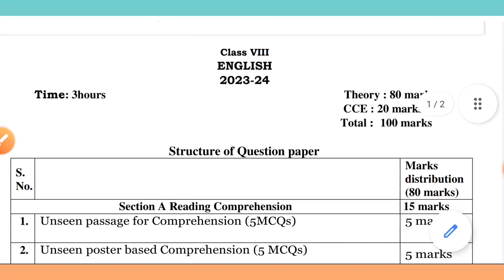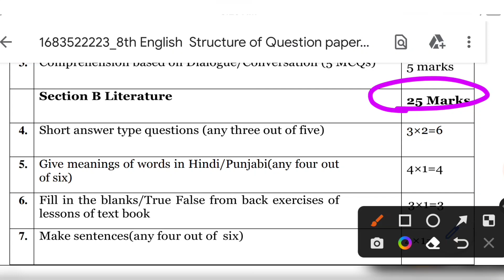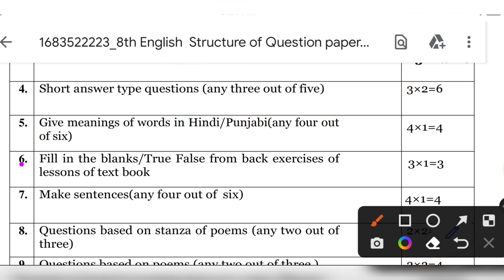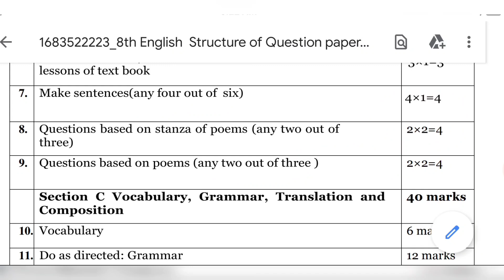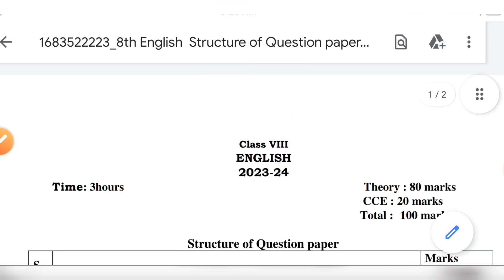8th class , ENGLISH , Final Paper structure 8th Class || ਪੱਕੇ ਪੇਪਰ ਲਈ , Paper Pattern